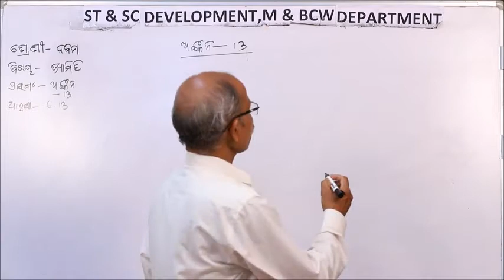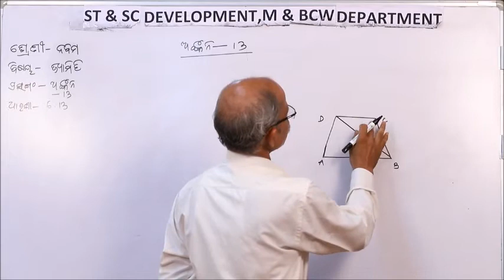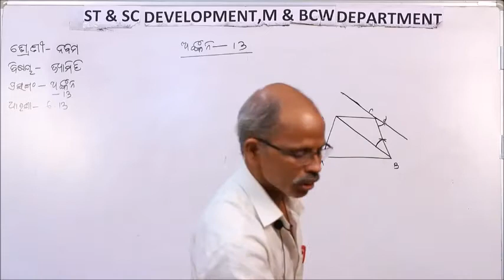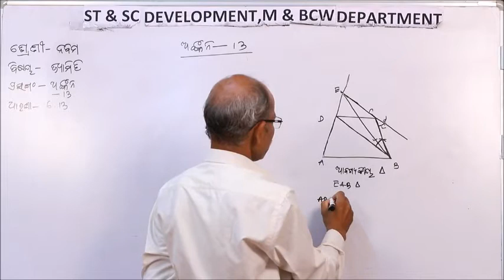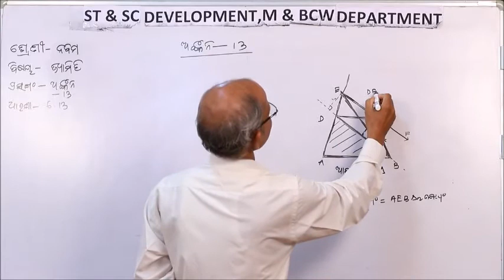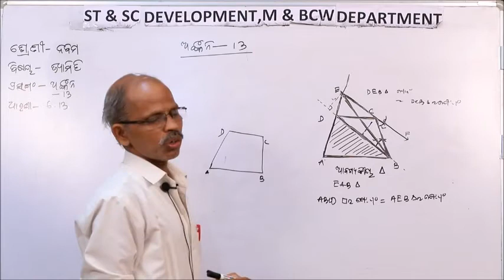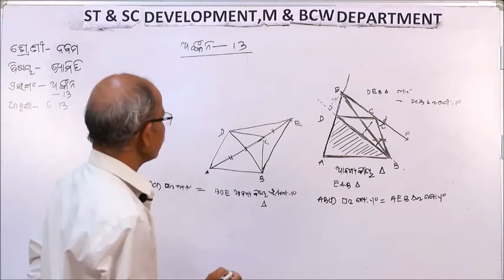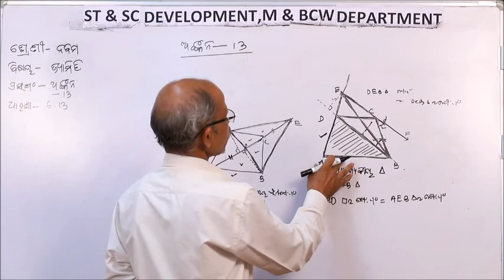Class IX GEOMETRY 6 13